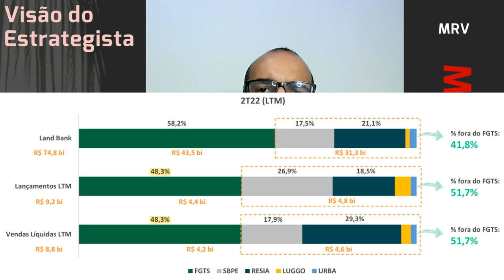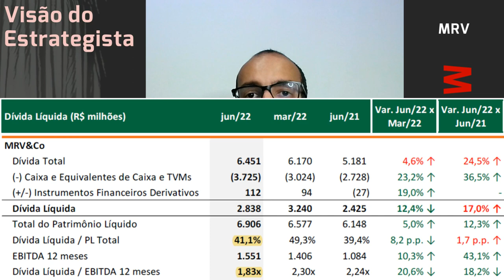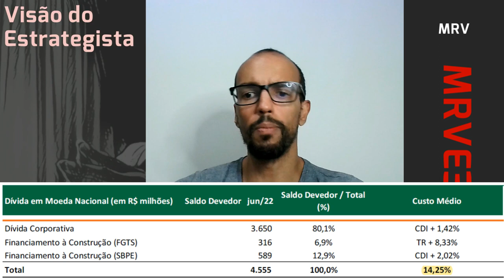13.08.2022 - Visão do Estrategista - Resultados MRV 2T22 - MRVE3